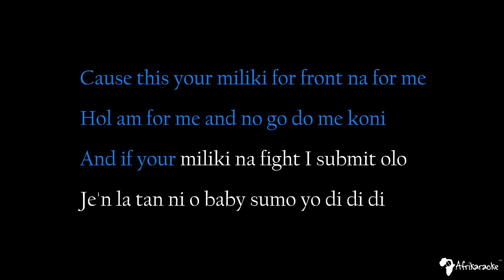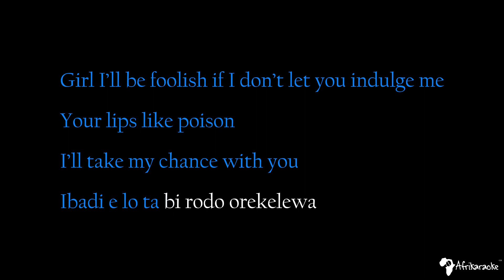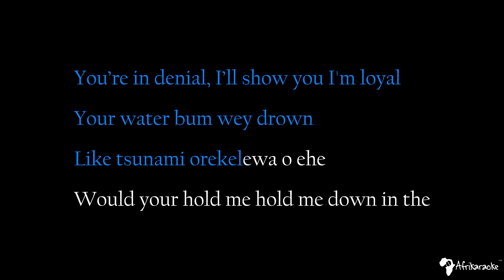Monalisa - Lojay X Sarz (karaoke version)